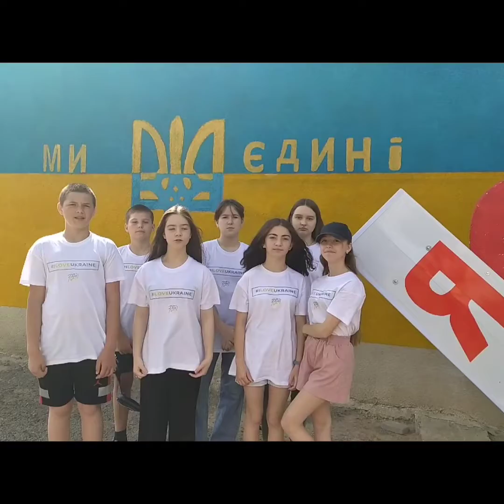Школа №4 Love Reni 2022